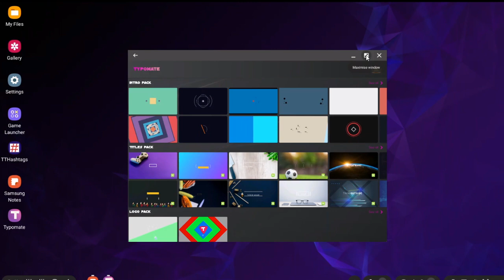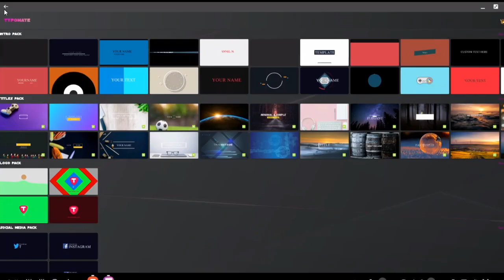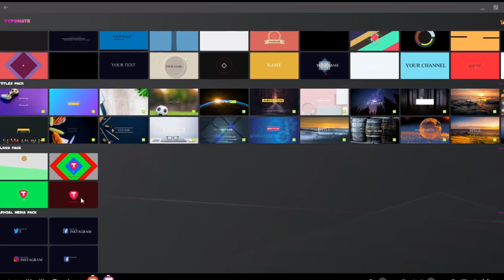How To Make Professional INTRO for Your Youtube Channel || Youtube Intro Maker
ONLINE SHOPPING SABSE CHEAPEST PRODUCTS MEN WOMEN & KIDS ITEM:
GOOGLE PLAY APP
1.CART WORLD